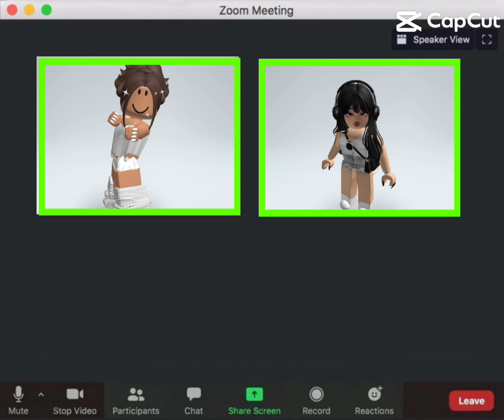Zoom meeting but it’s with my bff and exs 💀 | Help I’m dying rn 😭💀